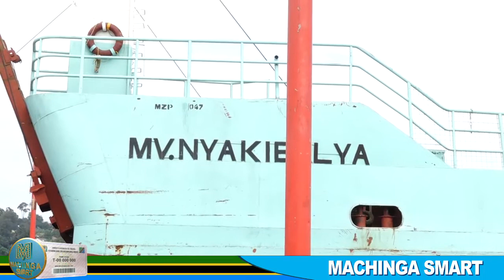MACHINGA SMART: NAMNA YA KUPATA LINE ZA TIGOPESA, HALOPESA, AIRTEL MONEY NA M PESA KIURAHISI